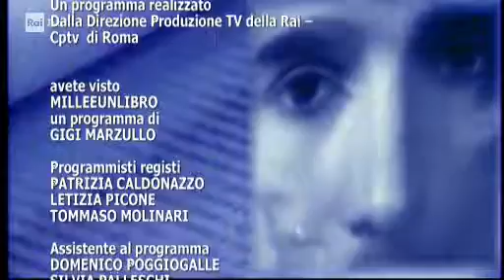CINEMA E' SOGNO - Servizio della trasmissione Milleunlibro di Gigi Marzullo su RaiUno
Estratto della puntata della trasmissione di Gigi Marzullo "Milleunlibro" in onda su RaiUno dedicata al libro "Cinema è sogno: Antologia delle citazioni cinematografiche" di Giuseppe Alessio Nuzzo con la prefazione di Gian Luigi Rondi.

Acquista il libro online su e nelle migliori librerie

Trama del libro
“Cinema è sogno: antologia delle citazionicinematografiche”, scritto nell'arco degli ultimi 10 anni dal regista e direttore del Social World Film Festival, Giuseppe Alessio Nuzzo, vuole celebrare i 120 anni dalla nascita del cinema - anniversario che cade il 28 dicembre 2015 - si pone come prima ed unica raccolta antologica delle frasi più famose del cinema ed è stato onorato dalla collaborazione con Gian Luigi Rondi, critico e presidente dell'Accademia del Cinema Italiano – Premi David di Donatello già direttore della Mostra del Cinema di Venezia, che ne ha scritto la prefazione.
L'attore, sceneggiatore e regista Enzo Decaro, invece, ha curato le conclusioni del libro e si è cimentato nell'interpretazione dal vivo di alcuni passi del libro che costituiscono contenuti esclusivi extra digitali per i possessori del testo.
L’antologia raccoglie le frasi più belle del cinema, dal 1930 al 2015: oltre 1450 frasi, 172 registi e circa 500 film presi in esame: un turbinio di emozioni attraverso la parola che si sottrae per la prima volta all'immagine di un film.

Note dell'autore
Il libro nasce con due intenti principali.
Rendere omaggio al cinema, che proprio nel 2015, precisamente il 28 dicembre, compie i suoi primi 120 anni; quel mondo che iniziava da quella prima proiezione a Parigi dei Fratelli Lumiere e che in questi anni ha dato vita a storie, emozioni, sentimenti, tragedie e risate in maniera variegata e sempre straordinaria. Migliaia di frasi, tante quanti i mesi della sua storia.
Non mi sono soffermato sul cinema internazionale ma ho voluto, con quest’antologia, celebrare il cinema italiano, i suoi miti, le sue icone, la sua storia.
Un turbinio di emozioni, senza rigore cronologico né alfabetico, dettate dalla voglia di riscoprire i più celebri passi dei film italiani; la voglia di sottrarre la parola all’immagine per interiorizzare l’essenza del film. Frasi ordinate dal semplice ricordo e collezionate nei miei ultimi 10 anni di spettatore attento.

Note di Gian Luigi Rondi
Un’idea. Che è anche una trovata. Quella di raccogliere in un volume le tante battute che si sono potute ascoltare dagli anni ‘30 ad oggi nei film italiani.
A molti sembreranno nuove, molti se ne incuriosiranno, mentre qualcuno forse si commuoverà perché certe frasi lo faranno andare molto indietro nel tempo e concorreranno ai suoi ricordi di adolescente o addirittura di ragazzo.
L’impresa, da un certo punto di vista monumentale, se l’è assunta Giuseppe Alessio Nuzzo, ben noto negli ambienti cinematografici non solo per il suo Social World Film Festival di cui è Direttore ma anche per la passione che ha sempre dimostrato nei confronti del cinema ricordandoci, ad esempio, che quest’anno possiamo celebrare proprio il 28 dicembre i 120 anni della invenzione del ”Cinematografo” dei fratelli Lumière.
Pensando anche a questa data e a una definizione che Nuzzo ci dà, nell’introduzione al suo libro, del film che ci permette, attraverso le immagini, di costruire dentro di noi delle aspettative, che ci permette di identificarci sia con la storia sia con i personaggi, mi sono messo a sfogliare il suo libro e debbo dire che ad ogni pagina mi convinceva sempre di più, non solo per quello che leggevo, ma per l’iniziativa con cui, con sapienza e intelligenza, erano state citate tutte quelle frasi estratte dai tanti film presi in esame.

Estratto della puntata del programma "Milleunlibro" in onda su Rai Uno, le immagini sono di proprietà di Rai, tutti i diritti sono riservati.